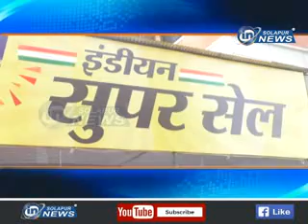INDIAN SALE | IN SOLAPUR NEWS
INDIAN SALE